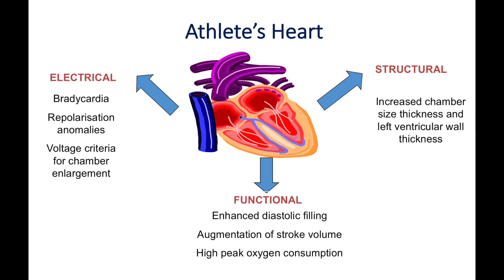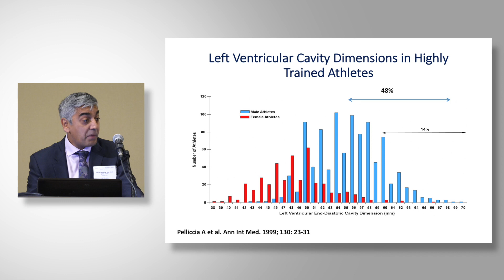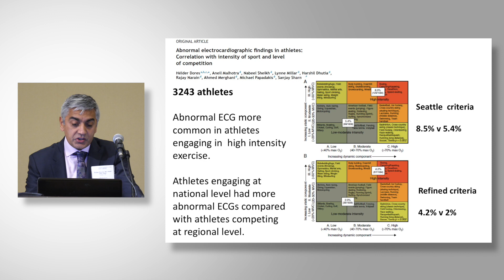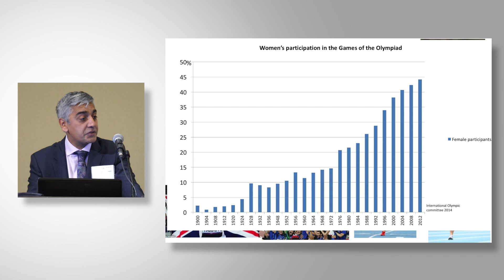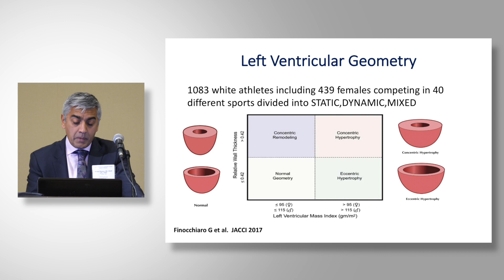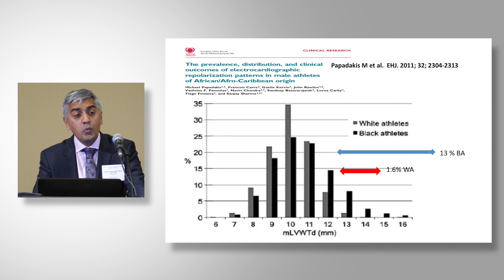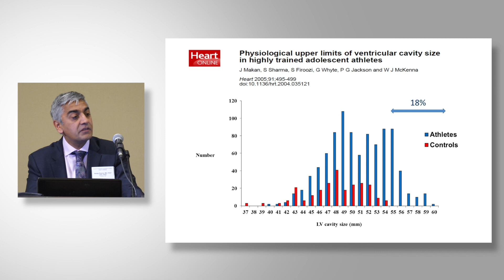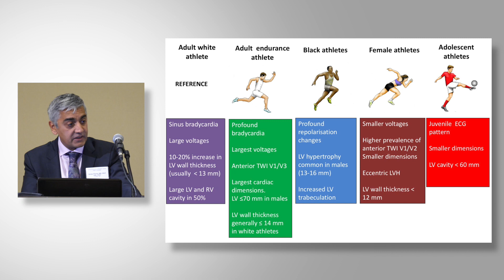Sanjay Sharma, MD, Cardiac Adaptation to Exercise and the Physiologic Limits of the ‘Athlete’s Heart